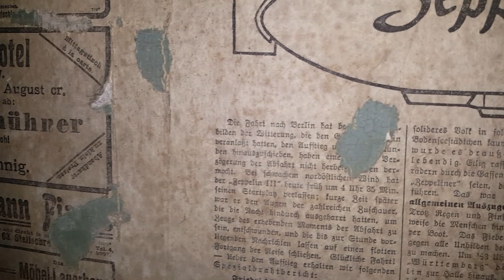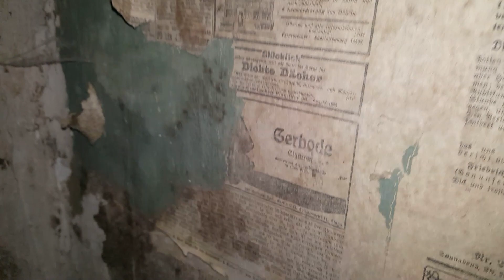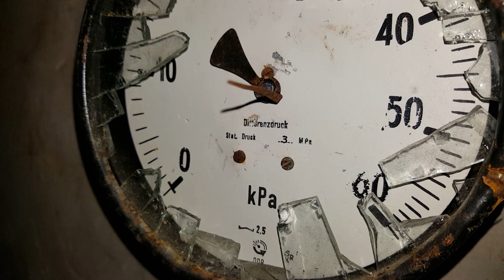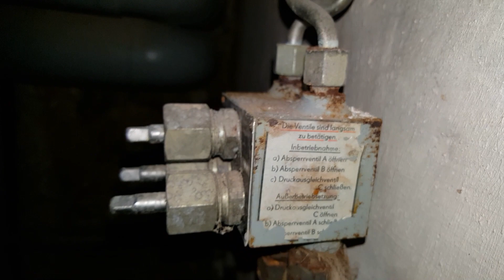Lost Place ( Lungenheilstätte tief im Harz )